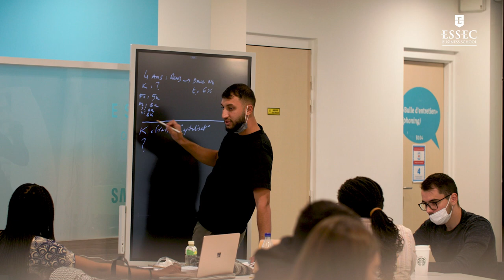Mama Bayo, Mastère Spécialisé ® ESSEC Marketing Management et Digital (MMD) | ESSEC Testimonies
Découvrez pourquoi ce Mastère Spécialisé ® correspond à vos aspirations personnelles
et professionnelles.